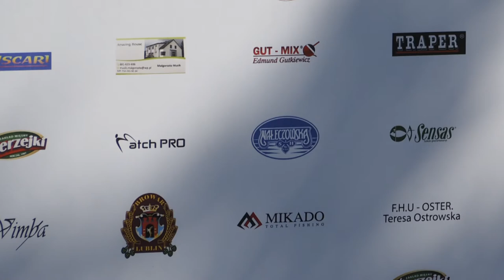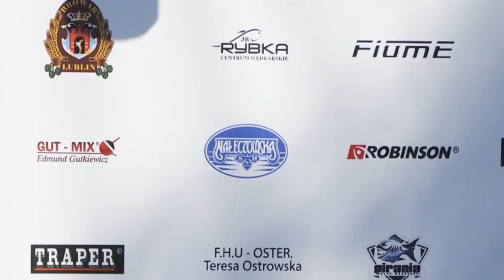Spławikowe Mistrzostwa Polski Weteranów 2018 cz.1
Dratów. Spławikowe Mistrzostwa Polski Weteranów 25 maja 2018 r.